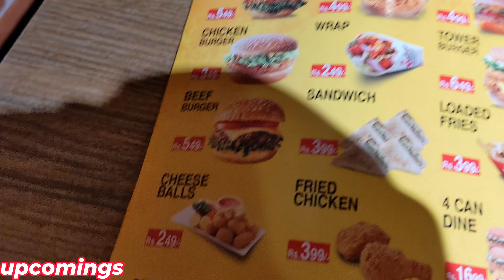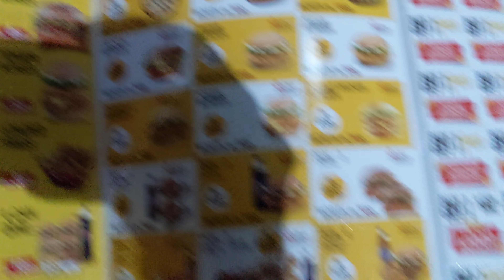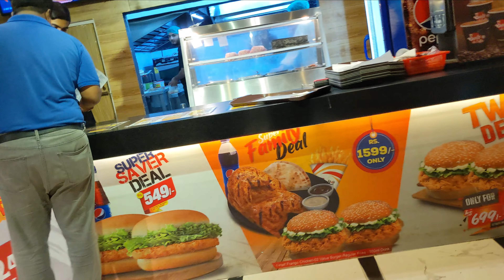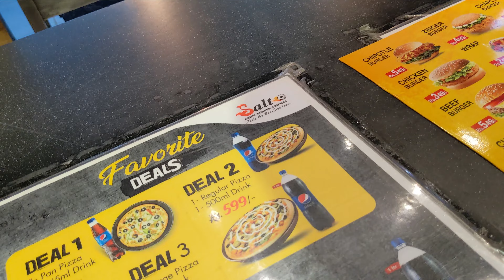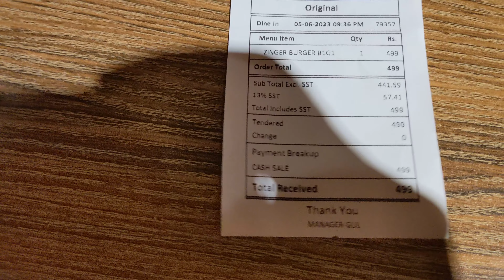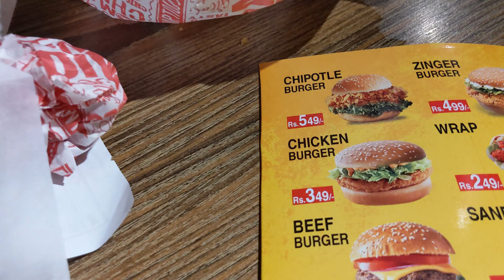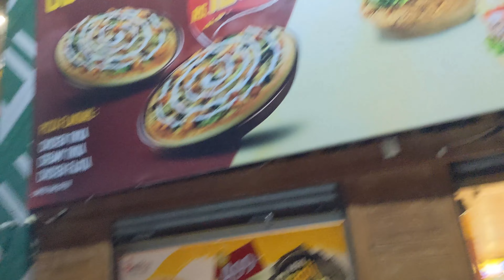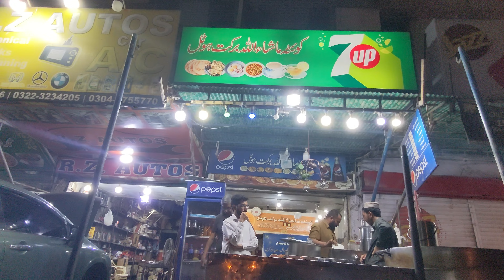Exploring Salto's Discount Card - Pizza, Zinger, Burgers, and Loaded Fries!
Join us on a mouthwatering adventure as we explore Salto's Discount Card offerings! And some fun with friends In this exciting vlog, we dive into a world of deliciousness, tasting their delectable pizzas, zingers, juicy burgers, and irresistible loaded fries. With the Salto's Discount Card in hand, we unlock a variety of scrumptious food options at unbeatable prices. From cheesy pizzas to crispy zingers, from mouthwatering burgers to indulgent loaded fries, this food-filled journey will leave your taste buds tingling with delight. Watch as we indulge in a gastronomic feast, sharing our honest opinions and savoring every bite. Don't miss out on this epic culinary exploration!